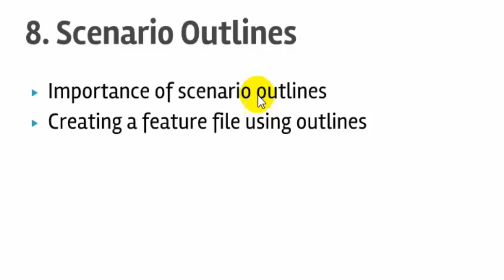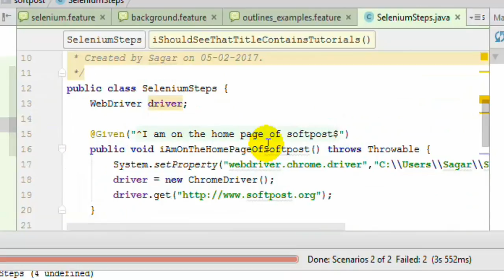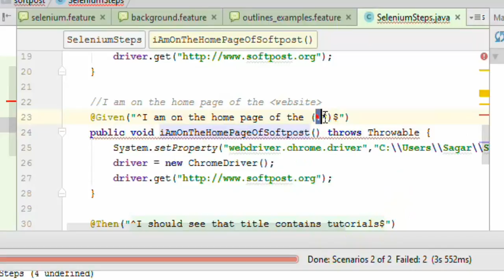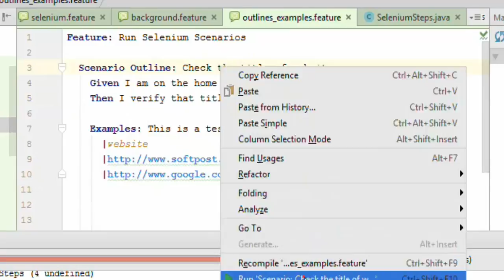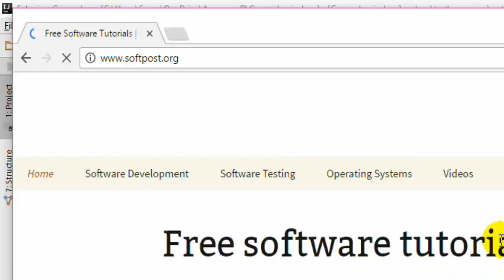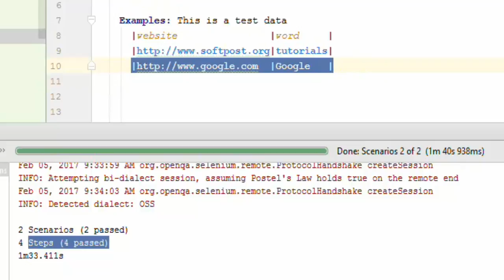Lecture 8 : Cucumber Scenario Outlines in Java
In this lecture, you will learn how to create scenario outlines in Cucumber. Scenario outline allows us to execute the same steps but with different test data given in examples section.